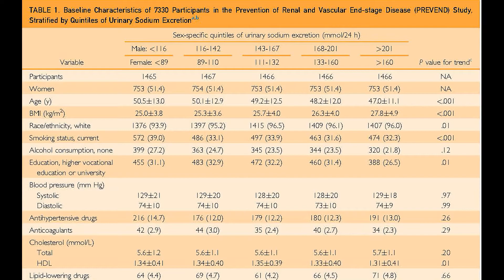MCP 60 Seconds With Miss Lyanne Kieneker on Low Urinary Sodium